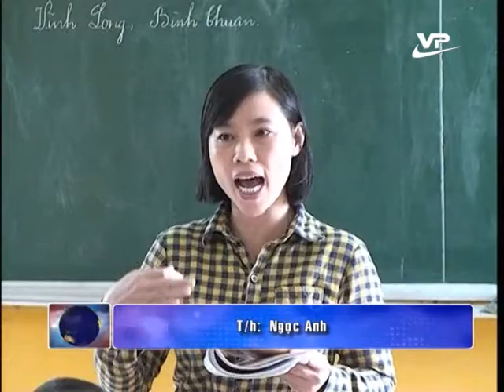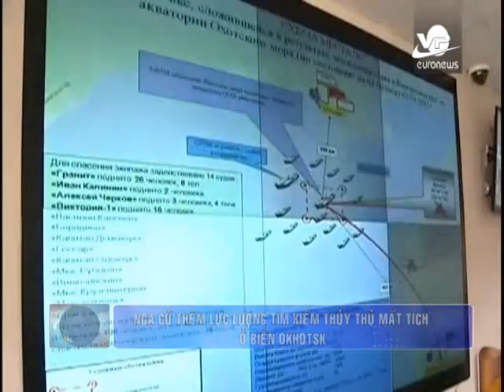Thời sự trưa Vĩnh Phúc 04.04.2015